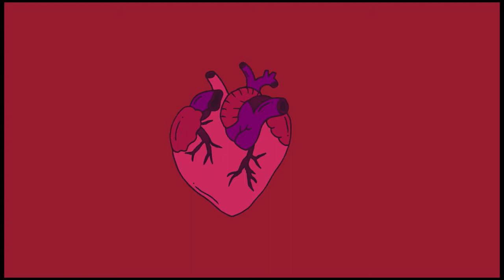SUMOL REMIX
Director: Marco Espírito Santo
Assistant Director: João Miguel Real
Production: Take It Easy / Easylab
Producer: Frederico Serra, Miguel Rebelo da Silva, Bruno Caetano
Art direction / Design: Kruella d'Enfer e Akacorleone
Animation Direction: João Miguel Real
Layout / Animation: Leonor Pacheco, Márcio Gonçalves
Digital Painting: Miguel Mira
Post Production: João Miguel Real
Sound Design: Som de Lisboa
Agency: JWT
Client: Sumol

EASYLAB 2016